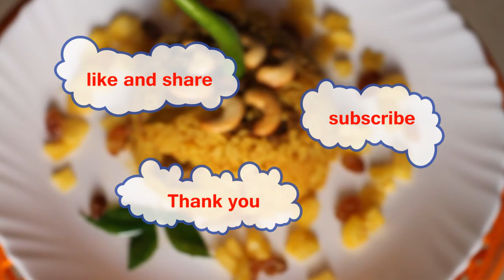Erachi Choru /റേഷൻ അരി കൊണ്ടൊരു ഇറച്ചി ച്ചോർ /ഇത് super ആണട്ടോ..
chest piece pothirachi choru. ithu kidilan taste anato .athum ration rice kondu.